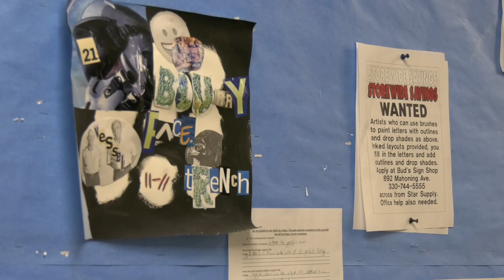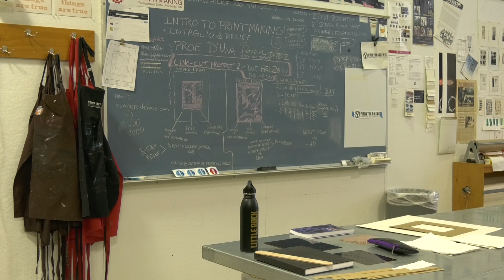JambarTV: Concerns over YSU's Department of Art 12.2.22